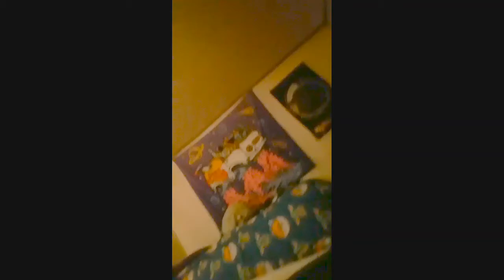the unibunnie clan